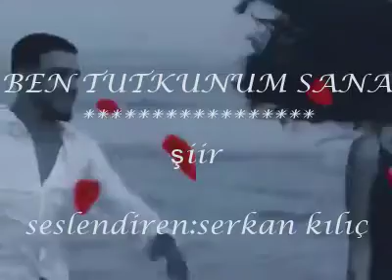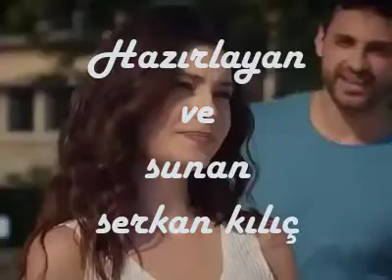Ben tutkunum sana şiir(ibrahim erkal tutku)seslendiren serkan kılıç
Nefesine sesine yolda yürüyüşüne uzaktan uzağa bana bakışına gülümserken yanağının çukuruna büyülü gözlerine hasretim...ben tutkunum sana avuçlarından yüreğine kadar   dokunan tenine herşeyine be herşeyine hasretim...
şarkı:tutku
şiir:serhat yoldaş
sanatçı:ibrahim erkal
yorum.serkan kılıç

ŞİİR SÖZLERİ
Omuzuma yüklediğim,
bütün dertler sendendir ...
ne garip,
oysa, başındı omzumda ki.
ne ara gittin de
dertler yoldaşım,

sensizlik sırdaşım oldu ..
daha dün ...
daha dün, ellerini tuttuğum yar
şimdi,
sensizliğin yokluğundan çekiyorum.

sensizliğin o koyu agrısını ...
geceleri,
birer işkence yapıyorum kendime
defasında,
gidişine inandırıp bu yoksul yüreğimi,
teselli ediyorum ...
ama inandıramıyorum,
bu kimsesiz kalbimi,
sensiz yüreğimi ...
seni
soruyor , ve Ben susuyorum ...
susuyorum İşte Yar ...
Sana haykırmak isterken sevdamı
sensizliğe susuyorum ...
kör bıcak, ona gece vuruyor kalbime
sancısı yokluğun ..
sancısı sensizliğim ...
unutmak kolaymak diyorlar ya,

unutmak öyle kolay olmuyor ...
saplanıyor sol yanına,
acısı göz yaşı oluyor ...
sonra dökülüyor işte sayfalara,
satırlara ...
Sensizliğe